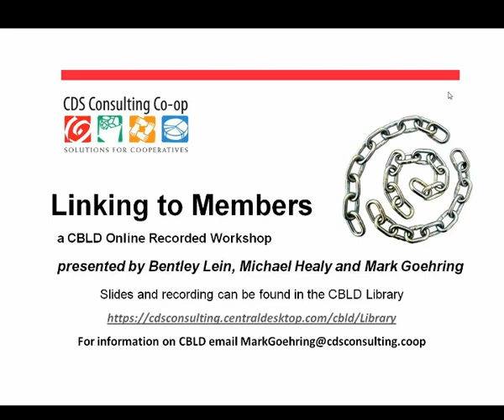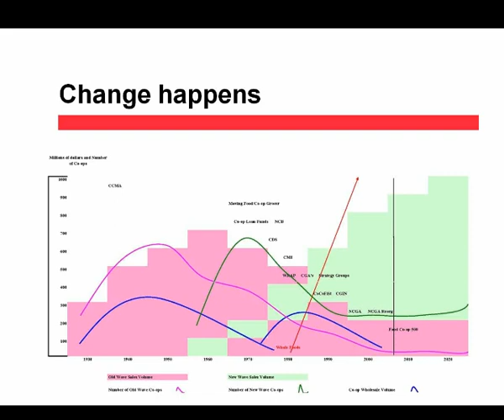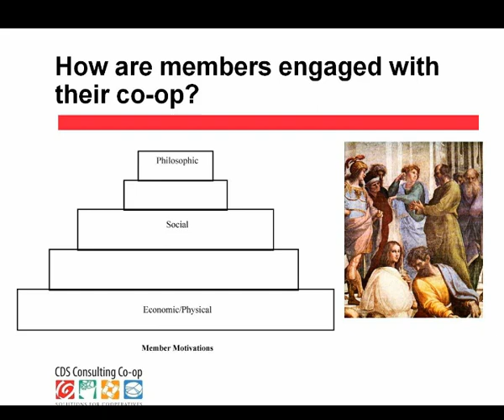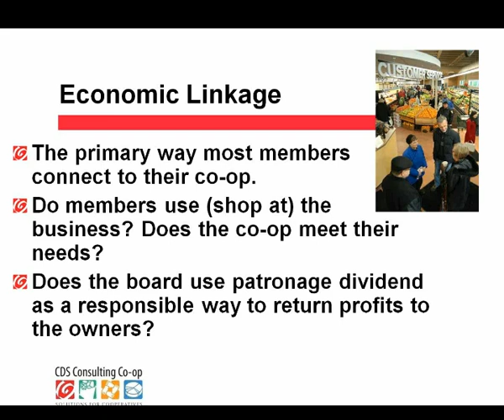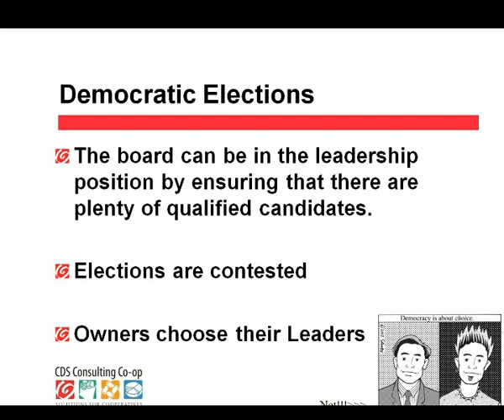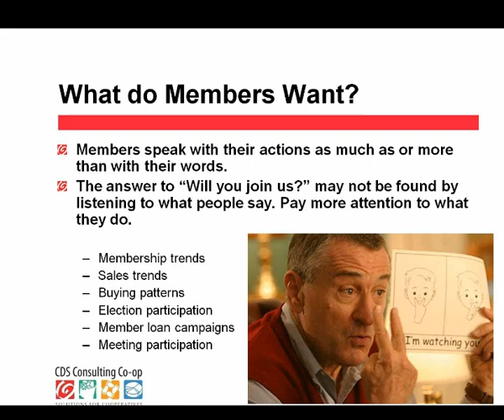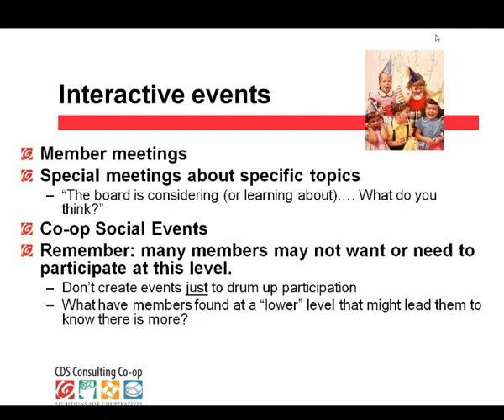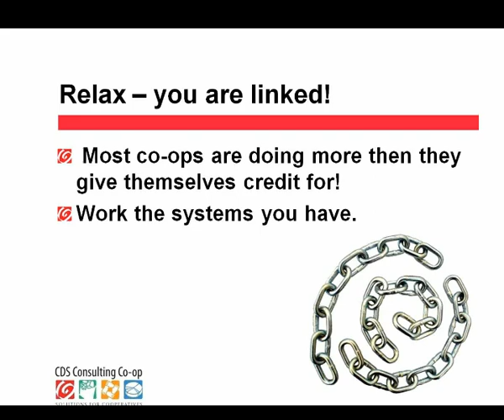Linking to members